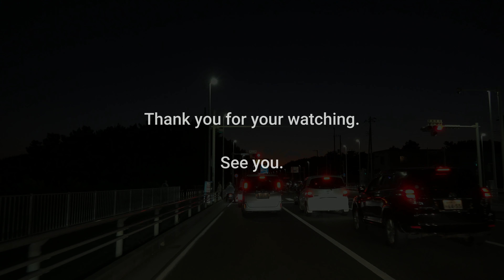ASMR DRIVE in Japan 4K Sunset Drive Enoshima&Shonana(Kanagawa Pref.) 湘南･鎌倉･江の島夕景ドライブ 国道134号スラムダンク聖地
This is a drive video of Shonan in the evening.
Shonan is the name that refers to the Sagami Bay coastal region in Kanagawa Prefecture.
Kamakura, which is famous for its big Buddha, is also in the Shonan area.

Enjoy the silhouettes of Enoshima and Mt. Fuji and the changing colors of the sky from evening to night.

The Shonan area is also famous for being the setting for the popular Japanese anime "Slam Dunk".

ASMR recording support 🎵
You can enjoy more realistic sound by listening with headphones😉

It is a pleasant sound that stimulates human hearing and sight.
In this video, we use a recording device dedicated to ASMR to reproduce the sound that you hear with your actual ears.

★Chapter
00:00 Driving Route
00:46 Inamuragasaki Park
06:25 Kamakurakoko-Mae Station
09:23 Enoshima Entrance
09:49 Enoshima Benten Bridge
16:20 Kugenuma Bridge
30:00 Torasuko-shonan Bridge
34:42 Hanamizugawa Bridge

🕒Shooting date
October 2022